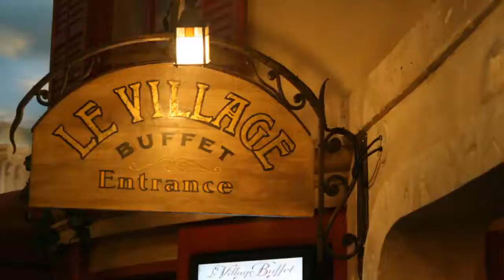Get accepting with Force.